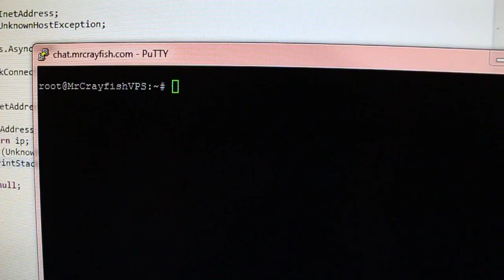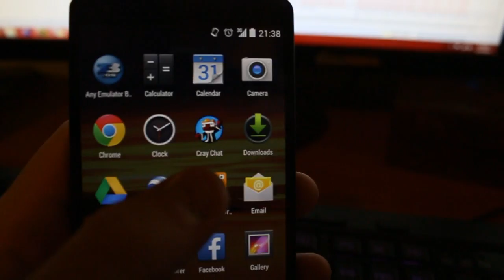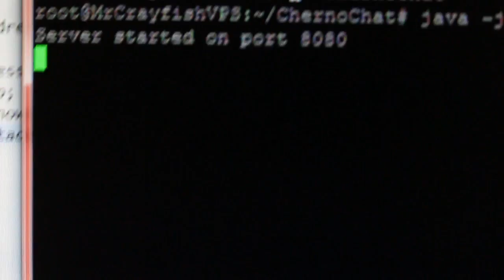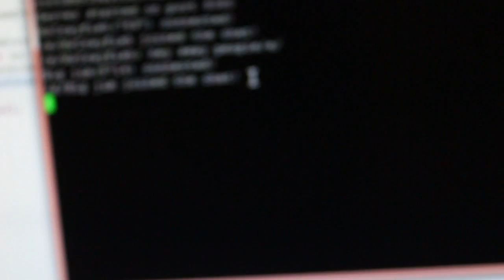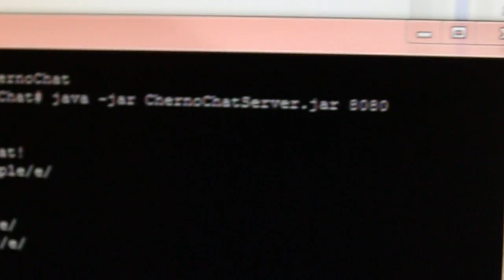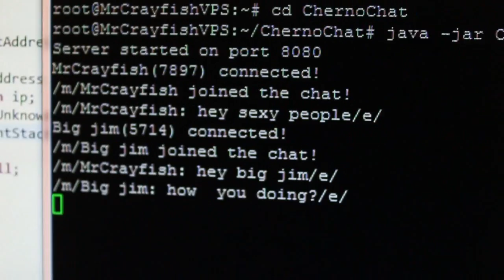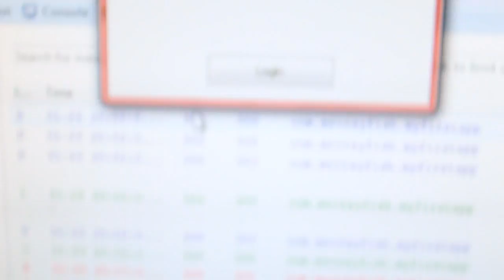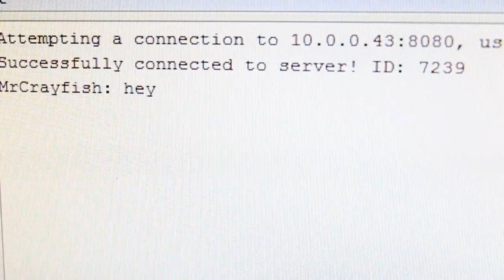CrayChat: Simple Android Chat Application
If we get 50 likes, I'll release the APK file so you can install it.

Hey guys! Today I show off a project I've been creating in the past couple of days. CrayChat is a simple chat application for Android. You can talk to your friends in a very simple way. You can connect to other servers or start one on the phone to talk to people over local WiFi.

I want to give credit to Cherno for the tutorial series. Your videos are the best and you are aussie too :)